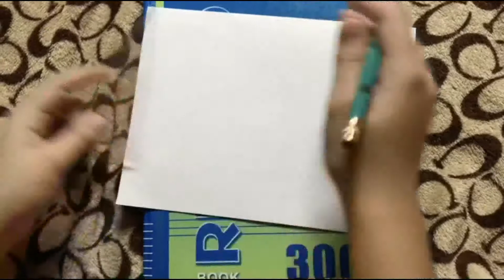Qlofy's Mobile Legends Inspired Drawing Challenge: Angela